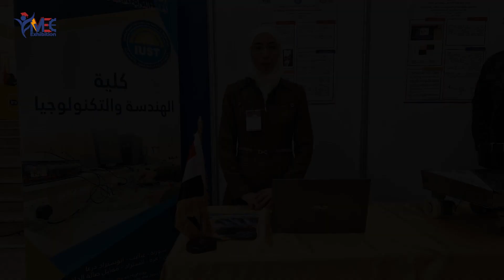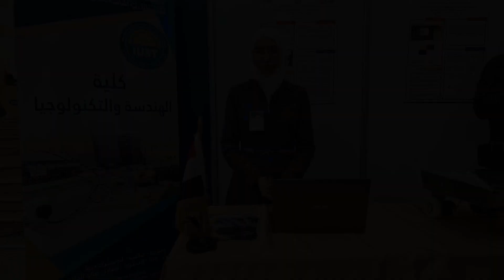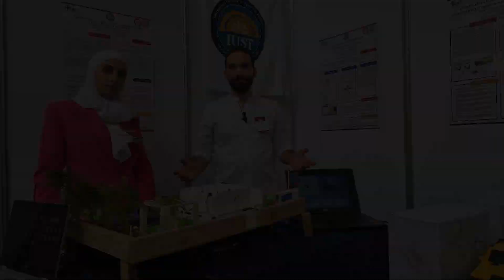مقابلات مشاريع جامعة IUST - معرض كلية الهندسة الميكانيكية والكهربائية بموسمه السادس 2023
من جدّ وجد، ومن سار على الدرب وصل، وهؤلاء المبدعون قد جدّوا واجتهدوا، وساروا على درب التميّز فأبدعوا، بوركت جهودهم وجهود من كان سببًا في تفوقهم.
وسعياً منا لحفظ انجازاتهم و تذكرها دائمًا، نتابع معكم مقابلات معرض كلية الهندسة الميكانيكية والكهربائية بمشاركة الجامعة_الدولية_الخاصة_للعلوم_والتكنولوجيا_IUST.